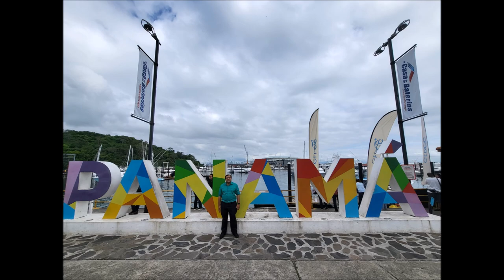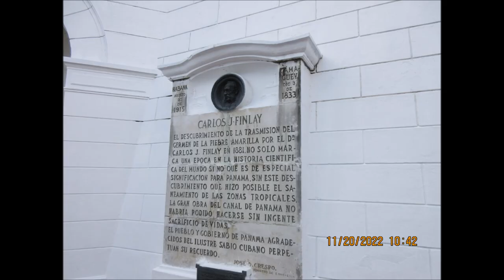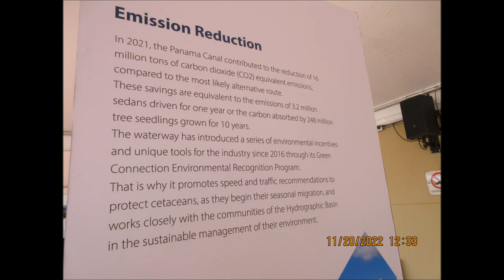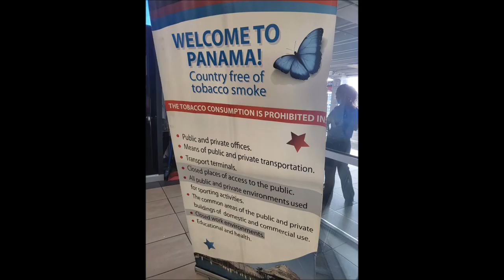2022 11 20 Panamá City Photo Slide Show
I had an 8-hour 32-minute layover in Panamá  City. I booked a half-day private layover tour using Viator. The tour focused on three areas: 1) the Old Town, 2) the modern skyline, 3) the Panama Canal.